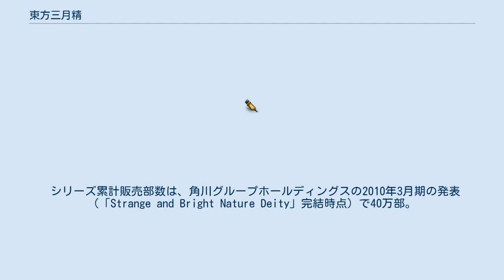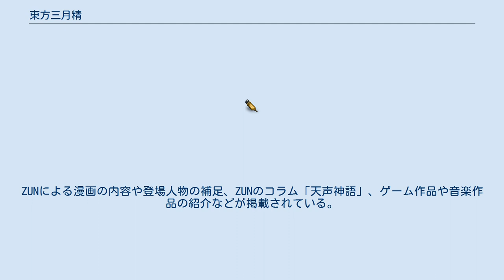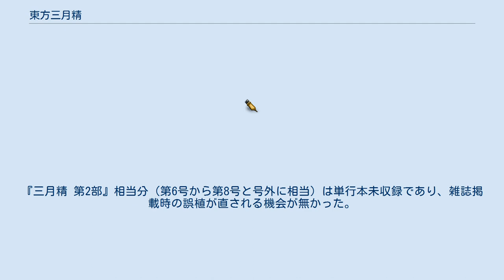東方三月精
『東方三月精』（とうほうさんげつせい）は、角川書店刊の雑誌『月刊コンプエース』で東方Projectを題材にして連載された漫画作品である。
原作はZUNで、作画は当初松倉ねむが担当していたが連載途中で比良坂真琴に交代している。
 本作では、主人公である3人の妖精たち（光の三妖精）が巻き起こす数々のいたずらや騒動がストーリーの基本となる。
タイトルの「三月精」（さんげつせい）は、日・月・星を総称する熟語「三精」と、日（SUN）・月（げつ）・星（せい）をかけたもので、光の三妖精をあらわしている。
ZUNによると「普段は雑魚以下の妖精を主役に持ってきた」「三月精はゲームの漫画化でなくて、出所不明の漫画にしたかった」とのこと。
作画担当の比良坂真琴は、話や台詞以外の絵的なことはほとんど一任されているが、「身長比」だけは正確に描けるように、新しい登場人物があるたびに原作者のZUNに確認をとっているとしている。
 シリーズ累計販売部数は、角川グループホールディングスの2010年3月期の発表（「Strange and Bright Nature Deity」完結時点）で40万部。
 本項では、以降は『三月精』と称することとする。
その他の本項で使用されている東方Project関連の略称については、東方Project#凡例を参照。
 松倉が作画を務めた『三月精 第1部』と、比良坂が作画を務めた『三月精 第2部』『三月精 第3部』 『三月精 第4部』がある。
 「上海アリス通信 三精版」とは、『コンプエース』連載時、各話に1ページずつ設けられていた東方Projectに関するコーナーである。
ZUNによる漫画の内容や登場人物の補足、ZUNのコラム「天声神語」、ゲーム作品や音楽作品の紹介などが掲載されている。
 『コンプエース』Vol.02（『三月精 第1部』第1話掲載号）からVol.09（『三月精 第2部』第3話掲載号）まで、全8回に渡って連載されていた。
『コンプエース』が月刊化したVol.10以降はコーナーがなくなったが、Vol.11（『三月精 第2部』第5話掲載号）に限り、『三月精 第1部』の単行本化を記念して「上海アリス通信 三精版 号外」として復活している。
回数表記は「号」で、「上海アリス通信 三精版」は第1号から第8号までと号外が存在することになるが、途中から誤植により回数表記がずれている（後述）。
 『コンプエース』Vol.02からVol.06までの掲載分（第1号から第5号に相当）では、比良坂真琴による4コマ漫画「第0話 桜の距離 つづき…？」を掲載している。
その他、同Vol.08での掲載分（第7号に相当）ではさとPON、同Vol.09（第8号に相当）ではシロガネヒナによるイラストが使用されている。
 回数表記は、『コンプエース』Vol.05以降、誤植で回数表記が一つずつ前にずれている。
すなわち、第3号表記のものが重複しており第7号で終わっており第8号がない。
このうち、『三月精 第1部』相当分（第1号から第5号に相当）は、単行本化の際に正しい回数表記に直されている。
『三月精 第2部』相当分（第6号から第8号と号外に相当）は単行本未収録であり、雑誌掲載時の誤植が直される機会が無かった。
 この他にも、多数の登場人物がある。